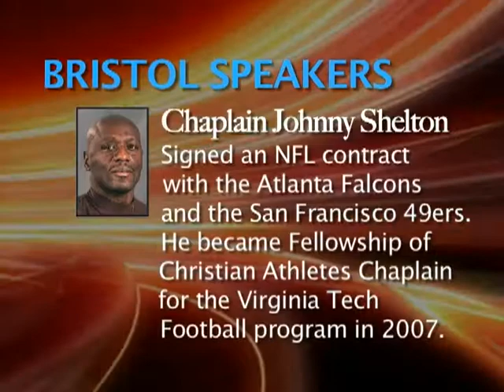Calling All Men 2013 Promo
Calling All Men will take place in Bristol and Athens this year.